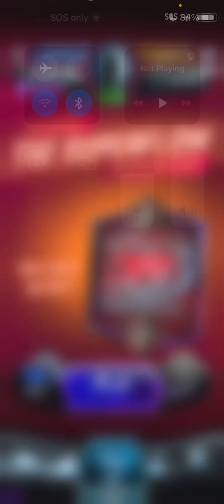Marvel Snap: deck 2 might be my favorite